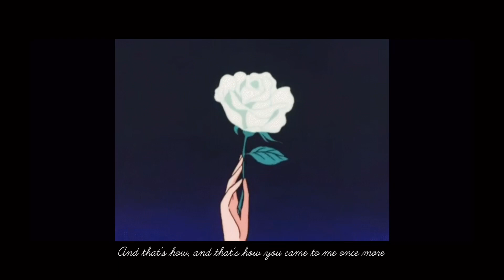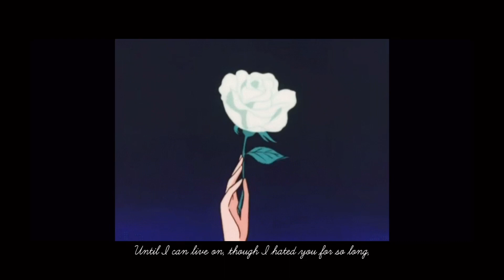[9D] WILDFLOWER by Kriesha Chu 야생화 크리샤츄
*PUT HEADPHONES ON FOR 9D EFFECT*

9D version of Kriesha Chu's cover of Wildflower.